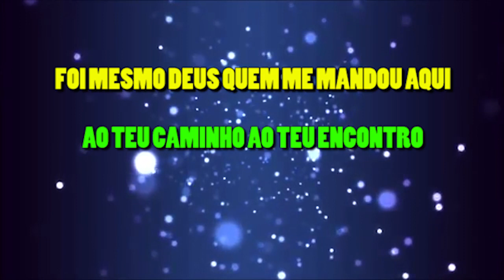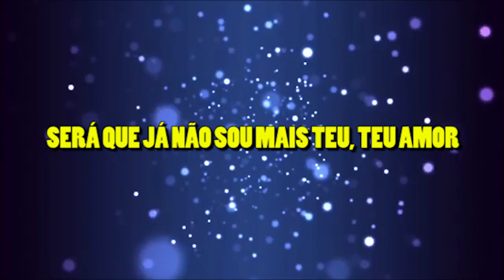Luiz Ayrão - Reencontro - Playback - Karaokê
Produzido inteiramente por nós!
Produzimos playbacks para cantores! Entre em contato para comprar.

Se você curtir, se inscrever e comentar, sempre postaremos alguma novidade em alta qualidade! Ajude-nos a fazer um grande canal!

Existem playbacks a venda e existem karaokês free aqui também!

✅ ATENÇÃO!
Você sabia que colocar conteúdo no YouTube, SEM AUTORIZAÇÃO legal pode trazer problemas com direito autoral, denúncia do seu canal e até encerramento de sua conta? Poste somente aquilo que você produz! Seu conteúdo ORIGINAL.